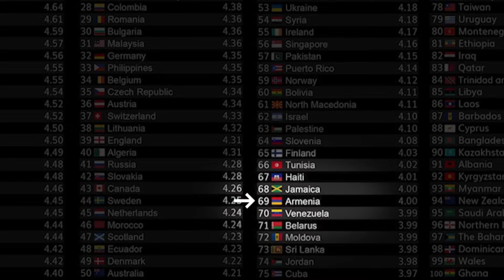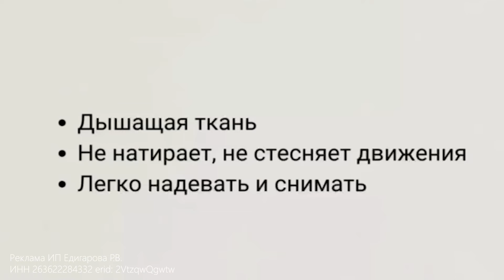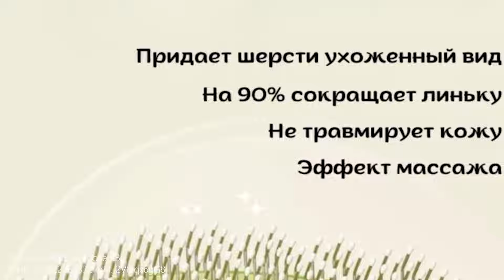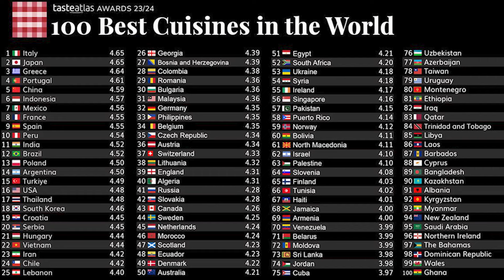Впервые о третьем муже-первое свидание в Ереване. Про армянскую кухню:"Мы не шашлычники"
Керамические миски , расчески, шлейки для собак по доступным ценам

*принадлежит Meta - запрещена в РФ

0:00 - в этом выпуске
1:38 - в ресторане Gayane’s; что символизирует дерево
3:52 - полезная реклама: товары для животных KiraCat
4:58 - готовим дома  у Гаяне
19:32 - полезная реклама: расчёски для животных KiraCat
20:25 - Гаяне и творческие люди; путь к успешности: кто помогал, кто поддерживал
24:32 - добиться успеха из желания что-то доказать
27:18 - плюсы и минусы работы с родными и друзьями; что самое главное в работе с близкими
30:12 - кто посещает ресторан
32:22 - на что обращает внимание ресторатор, когда посещает  ресторан
34:07 - Гаяне о своих предпочтениях в еде
35:07 - об армянской кухне: ее характеристики, преимущества и шансы подняться в мировом рейтинге
37:27 -  работа бренд-шефом в Ереване; почему сложно открыть ресторан в Ереване
39:27 - о «10 причинах не открывать ресторан»
40:31 - о женской дружбе
41:30 - о женской силе, о любви к себе
43:36 - что можно посоветовать девушке, находящейся в отношениях с женатым мужчиной
45:12 - родила в 17: первая любовь, отношения, как это было
47:25 - третий раз замужем; история знакомства. Эксклюзив
50:55 - правда ли, что женщинам за 40, после развода/с детьми сложно вступить в отношения; что на это влияет
54:06 - идеальный мужчина по мнению Гаяне
55:40 - секреты красоты и энергии
57:30 - распорядок дня: ранние подъемы, рабочее время и т.д.
1:00:10 - секреты красоты: уход за лицом, волосами, уколы
1:03:42 - почему именно ресторанный бизнес; в каком направлении идти и развиваться
1:05:30 - несколько важных вопросов
1:06:42 - отношения с детьми, любовь к ним
1:08:24 - быть армянкой это…
1:09:49 - о мечтах; любовь к путешествиям, о любви в целом
1:10:51 - о том, как писала завещание